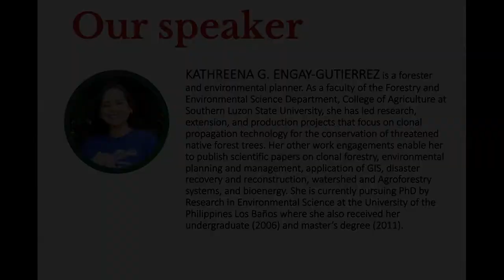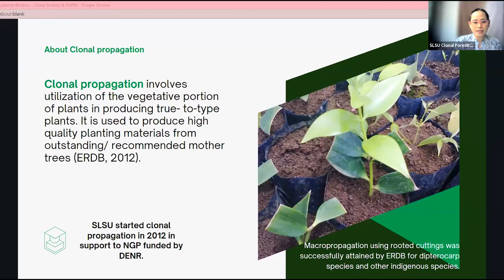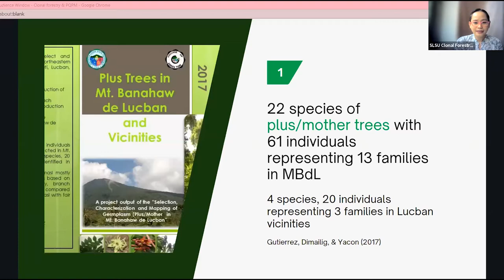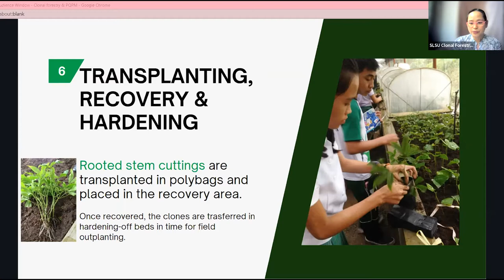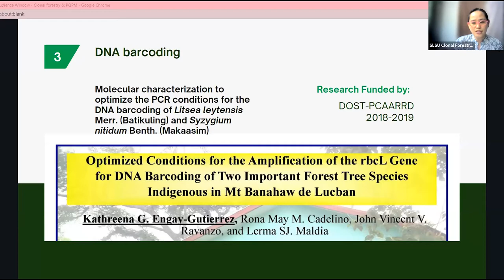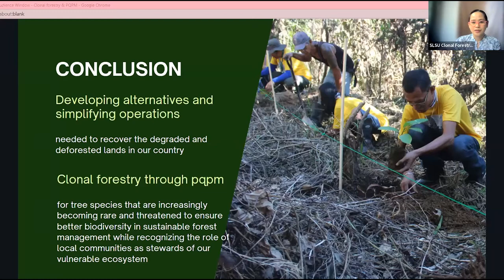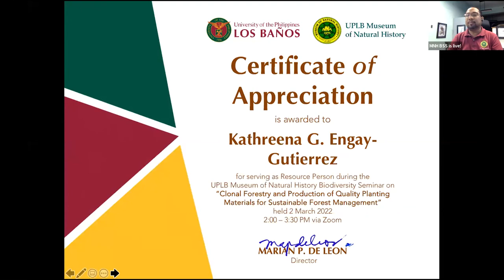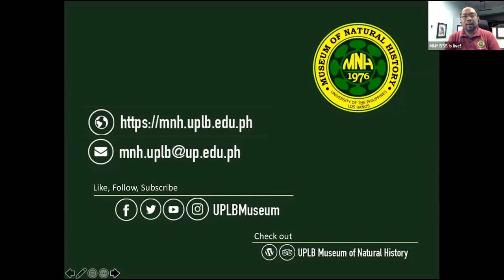2022 MNH Biodiversity Seminar: Kathreena G. Engay-Gutierrez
Video documentation of the UPLB Museum of Natural History Biodiversity Seminar on "Clonal Forestry and Production of Quality Planting Materials for Sustainable Forest Management" by Prof. Kathreena G. Engay-Gutierrez, Assistant Professor, Southern Luzon State University
Lucban, Quezon on 02 March 2022.

Biodiversity studies in Philippine forests show high variation and species. For instance, the endemicity of Mt. Banahaw de Lucban can range from 66-76% but with some forest tree species considered as threatened based on the IUCN List of Threatened Species in the Philippines and DENR List of Threatened Philippine Plants and their categories updated in DAO 2017-11. With the National Greening Program in year 2011 that expands up to 2028, our native forest tree species is a priority for seedling production and species conservation. So, crafting new greening strategies are essential in adopting scientific ways of producing high quality and needed volumes of planting stocks of native trees through clonal nurseries and vegetative propagation techniques. Southern Luzon State University through its Clonal Forestry facility aims to generate and promote science and technology interventions as a platform in the production and conservation of selected indigenous forest trees species of Mt. Banahaw de Lucban and vicinities such as the selection, characterization, and mapping of germplasm; propagation protocol using mycorrhiza technology and rooting hormones; and molecular characterization through DNA barcoding. Developing alternatives and simplifying operations are needed to recover the degraded and deforested lands in our country. Clonal forestry through quality planting material production can be an answer in areas where certain tree species are increasingly becoming rare and threatened to ensure better biodiversity in sustainable forest management, while the role of local communities as stewards of our vulnerable ecosystem is as essential.